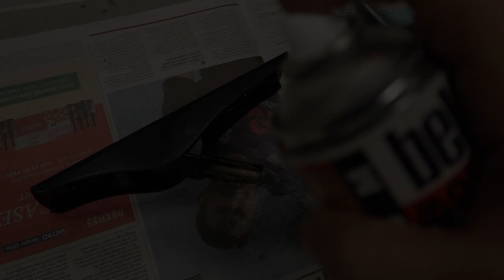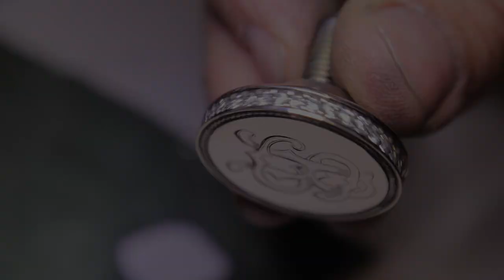Engraving a carpenter plane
I am Pleased to show in this video my last engraving / stone setting work.
I did a complete restoration of an antique family carpenter plane.
With an engraved family monogram ( G S ), and animals,  It takes me weeks to finish,
The brass part was wax carved and cast, just above on metal part which holds the blade an engraving sculpturing style, and on side of the plane An Elephant, Rhinos, Tiger, tree woves on cactus desert and a jungle.
 Was a long way to figuring out what was the best drawings and best compositions.
Giulliano Spitaletti